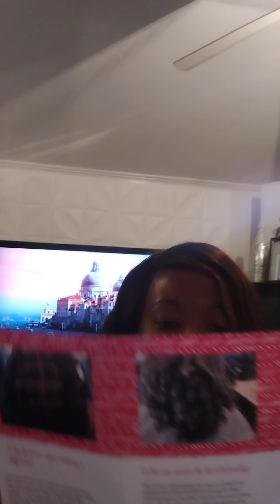the sky is the limit Grant Pitch for $2500